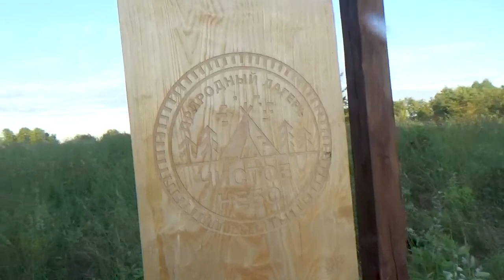Ко Мне в Псковскую Деревню Приехал Гость из Новгородской области